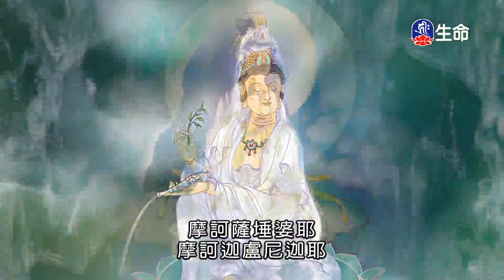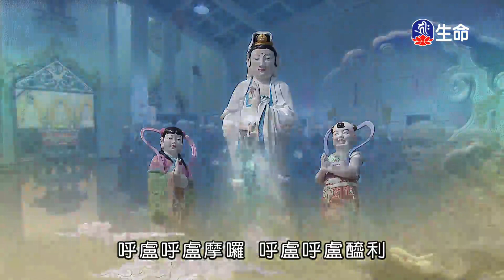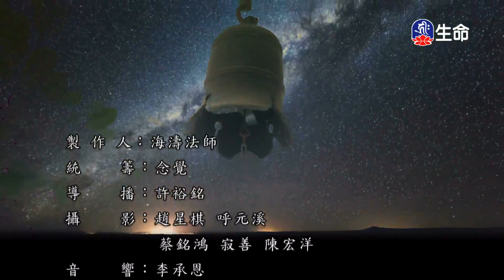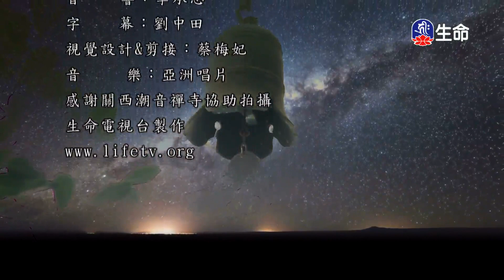潮音寺晚課-4_晚課_(lifetv_20200730_16:00)